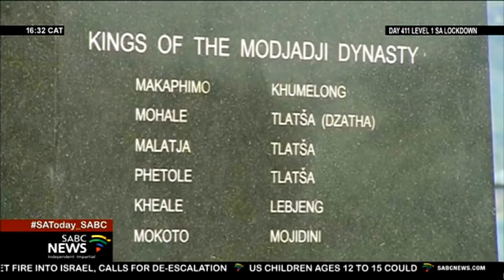The Modjadji royal family refute claims of deviating from their tradition of Balobedu queenship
The Modjadji royal family in Limpopo has refuted claims that they have deviated from their long-standing tradition of Balobedu queenship.

Last week, the family sent shock waves through the nation when they announced their intention to inaugurate Lekukela Modjadji as the next king.

In 2018, the council announced teenage princess Masalanabo Modjadji as the heir to the throne.